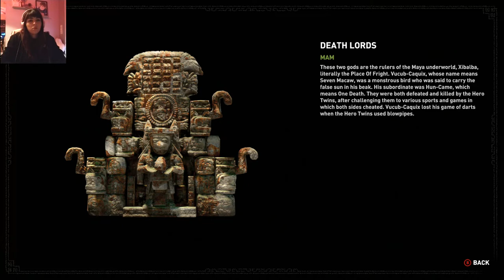FIGHTING TWO JAGUARS! - Shadow of the Tom Raider Part 4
One of the best moments ever!